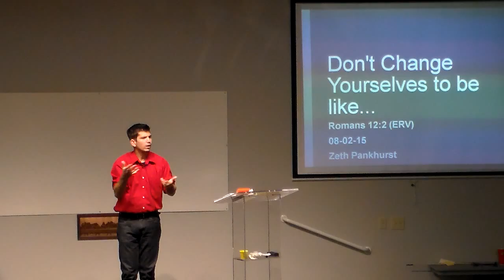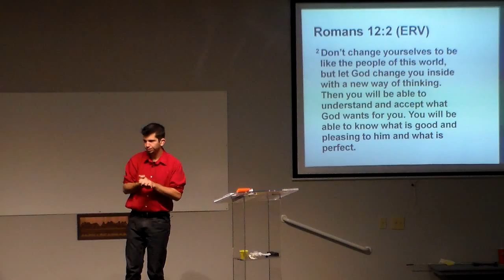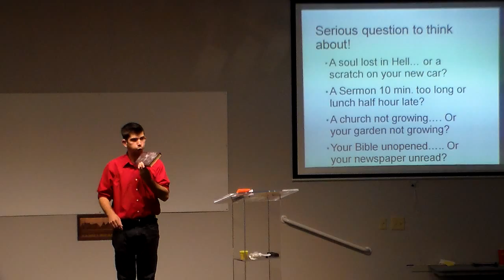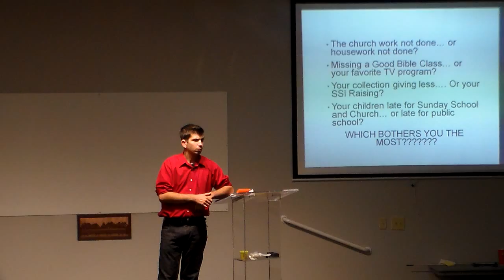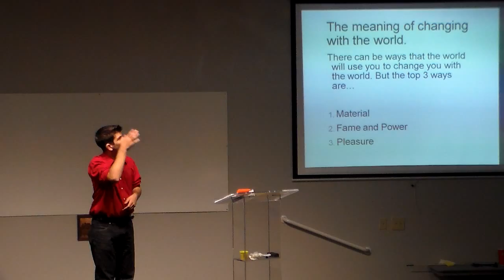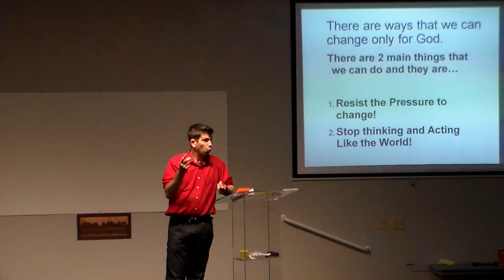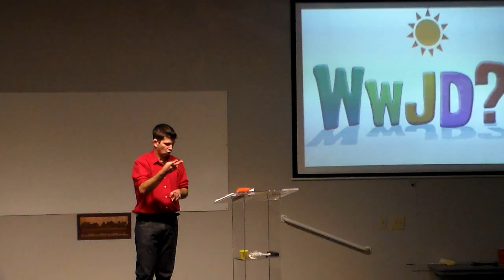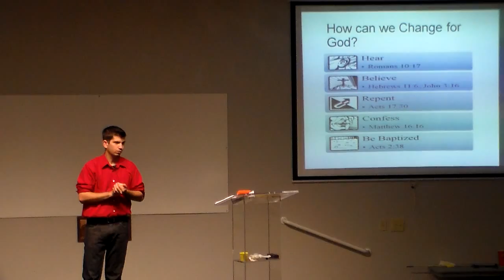Brother Zeth preach about Don't change yourselves part 1